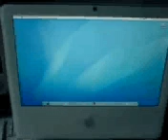iMac intel booting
Watch how fast the iMac Intel core 2duo 17'' boots. Language in Greek.